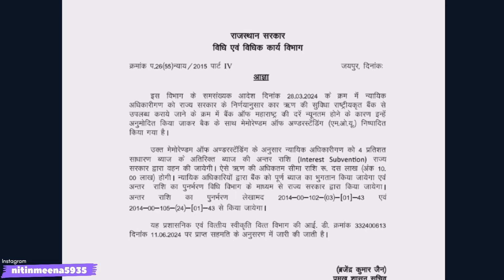GOOD NEWS! For RJS || Allowance|| Mains Date!